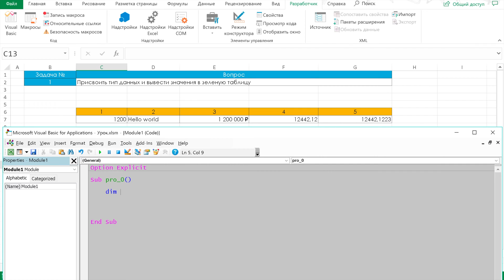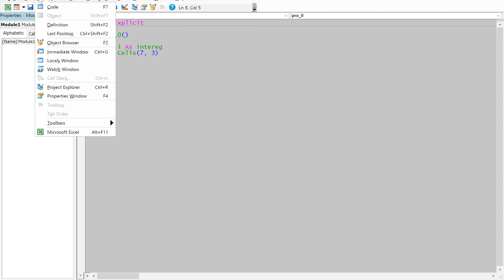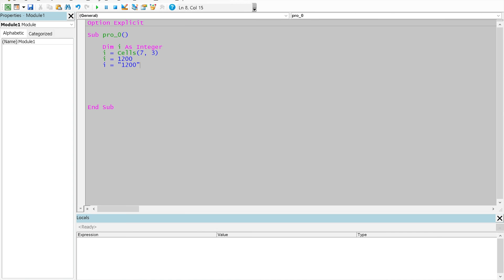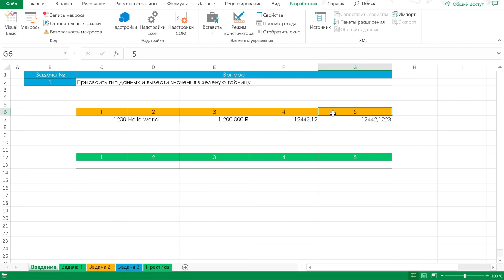VBA типы переменные в Excel. Макросы эксель для начинающих.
VBA типы переменные в Excel (числовые) . Макросы эксель для начинающих.

VBA переменные используются для увеличения скорости работы макросов.  VBA Excel это пользовательский язык программирования который доступен даже для новичков.MS Excel один из самых популярных табличных редакторов. Microsoft Excel
программа способная в разы увеличить скорость обработки информации.